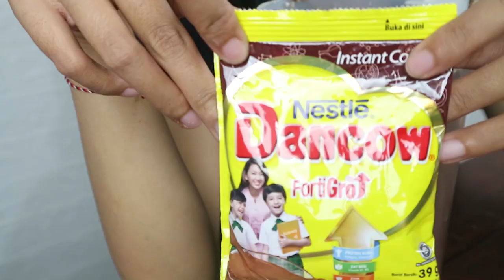EKSPERIMEN CAMPUR PULUHAN MINUMAN SACHET RASANYA KOK?!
Selamat datang di channel RICARICATV